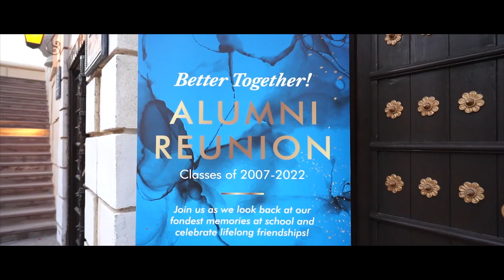The 4th SABIS® Alumni gathering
Memories to last a life time - The 4th  SABIS® Alumni gathering  allowed our former students to unite and reminisce about fond memories from their years at ISC Muscat. We are looking forward to many more events to come.